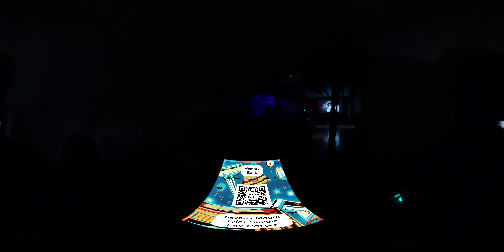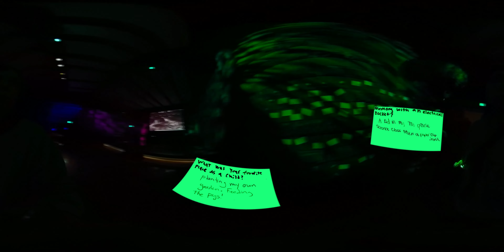The Remembry No. 6 - Memory Bank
The Remembry
by TAPEnsemble